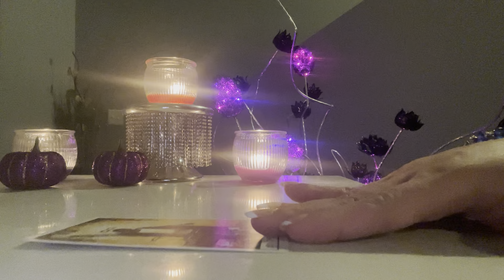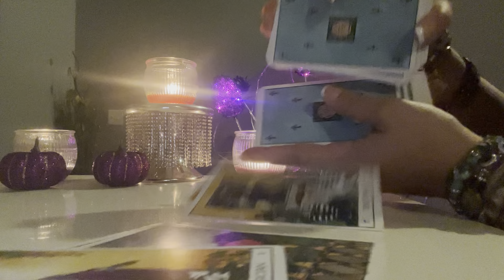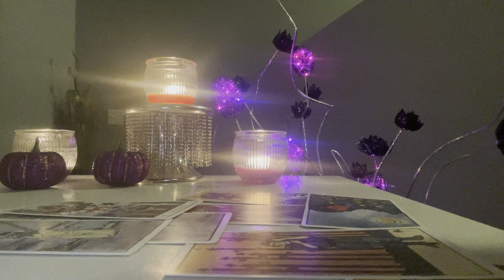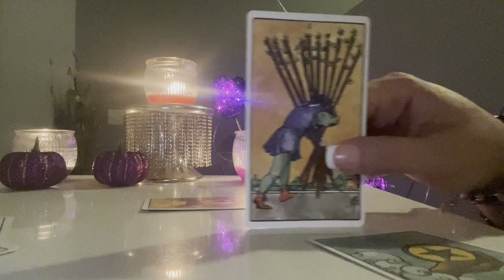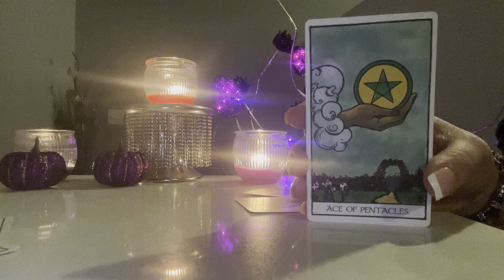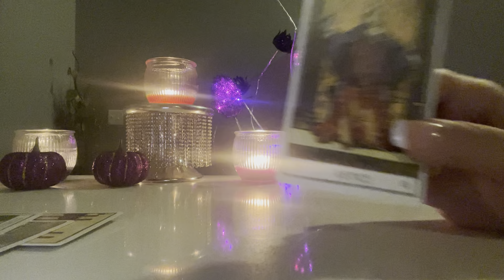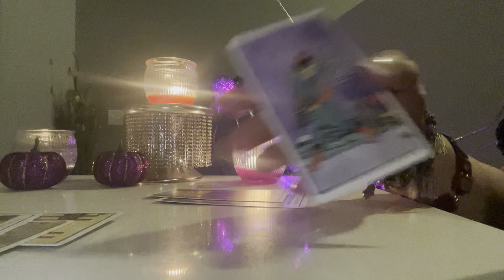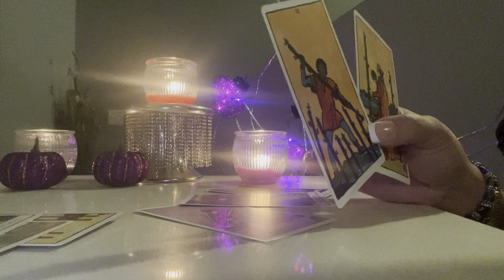🍁🦋TAURUS - THIS IS A WARNING ⚠️ IN REFERENCE TO THIS PERSON